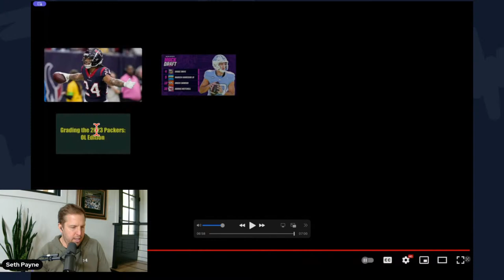Reaction to Will Anderson Highlights From Houston Texans 2023 Season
Former Houston Texans defensive lineman Seth Payne breaks down Houston rookie Will Anderson's highlights from the 2023 Texans season. Anderson would go on to win Defensive Rookie of the year. Will is poised for an even better statistical output in 2024, as Seth points out his progress in becoming a complete player in 2023.